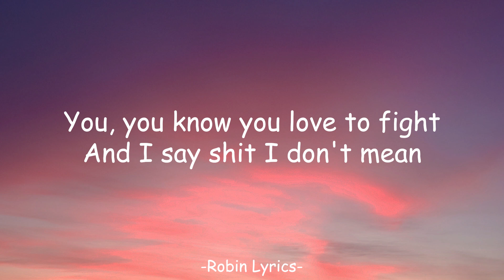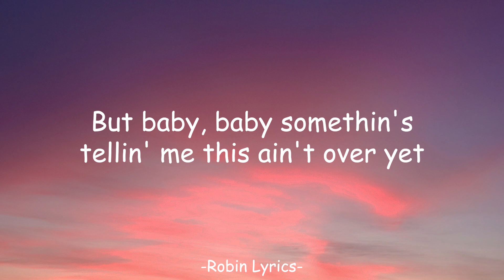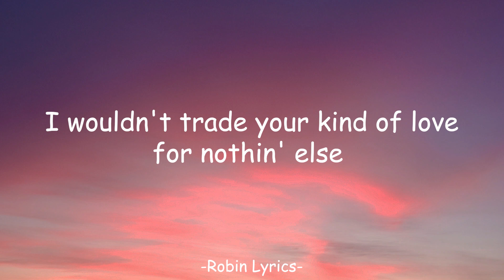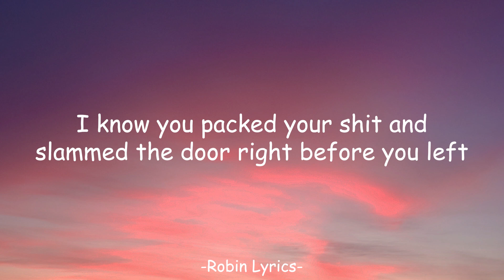Morgan Wallen - Last Night (Lyrics)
[Verse 1]
Just talkin' about life goin' sip for sip, yeah

[Verse 2]
You called your momma, I call your bluff
In the middle of the night, pull her right back up

[Outro]
I know you said this time you really weren’t comin' back again